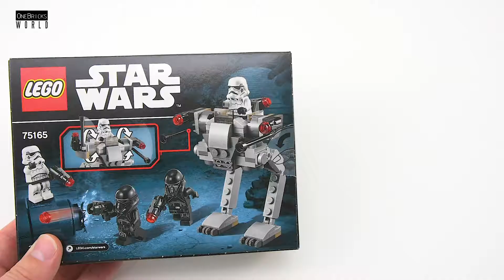LEGO STAR WARS 75165 Imperial Trooper Battle Pack - Lego Speed Build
Lego Star Wars Speed Build of Imperial Trooper Battle Pack, Set number 75165.

OneBricks World Is a YouTube Channel about Lego building, I Normally do Lego speed build videos of these Lego Theme types, like: City, Star Wars, Technic, Friends, Batman Movie, Nexo Nights, Minecraft, Ninjago, Speed Champions, Brickheadz, Juniors, Marvel Super Heroes, Elves and more.
In a OneBricks World Lego Building video you can normally expect to see a: Set Preview, Unboxing, Lego Speed Build followed by a Review of the Lego Set feature /s. Sometimes I also include a Lego Stop motion scene utilizing only parts from the reviewed set.

Set Info:
LEGO STAR WARS 75165 Imperial Trooper Battle Pack
Details:
Set Price: USD 14.99 – EUR 14.99 – GBP 11.99
Pieces: 112
Ages: 8-12
Boost your LEGO® Star Wars™ collection with the Imperial Trooper Battle Pack. This set features an Imperial walker with space on top for a minifigure, posable legs, two laser cannons and elevating stud shooters and a stud blaster storage clip, plus four minifigures each armed with a stud blaster.
• Includes four minifigures: two Imperial Death Troopers and two Stormtroopers.
• Features a walker with posable legs, two laser cannons and elevating stud shooters, a stud blaster storage clip and space on top for a minifigure.
• Jump on the walker, arm your weapons and get ready to move out!
• Weapons include four stud blasters and extra ammo.
• Play out action-packed scenes from the blockbuster movie Star Wars: Rogue One.
• Combine with the 75164 Rebel Trooper Battle Pack for great Star Wars: Rogue One adventures.
• Walker measures over 3” (10cm) high, 3” (8cm) long and 3” (8cm) wide.